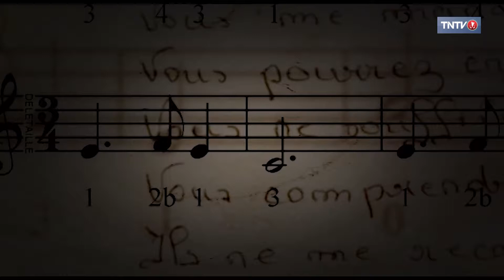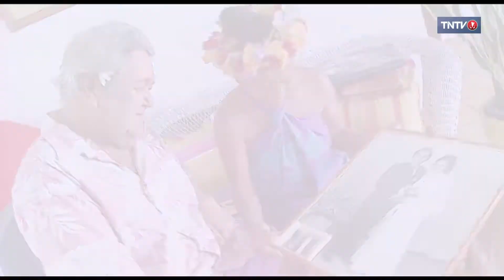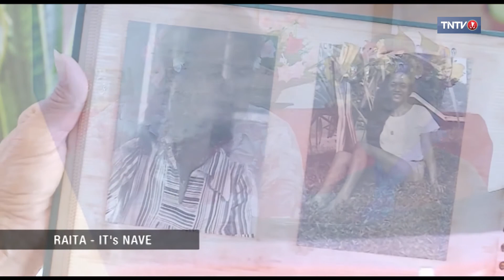1 CHANSON 1 HISTOIRE 82 - Utato GATIEN / Raita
100% FENUA - Utato GATIEN raconte l'histoire de sa chanson "Raita"